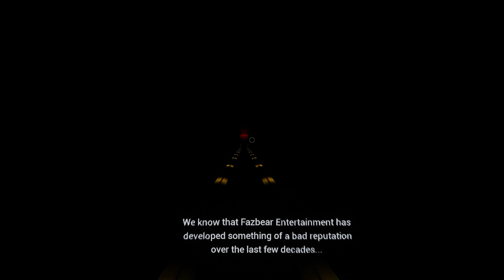I AM BACK! - FNAF HELP WANTED